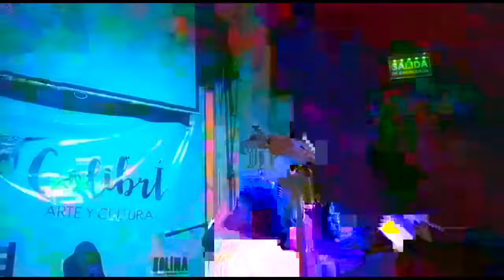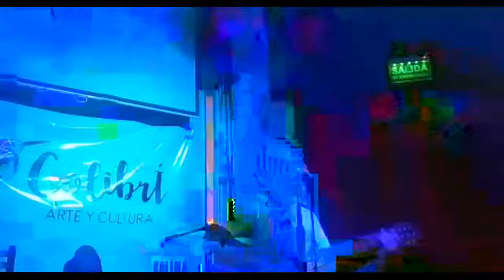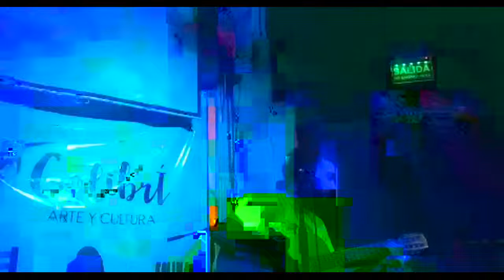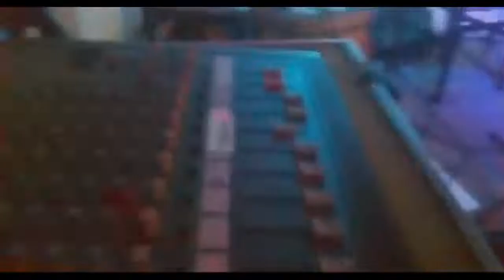Peña En Colibrí (La Plata -Argentina) - Jp Y Amigos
Peña folclórica en la ciudad de La Plata, en Colibrí Arte y Cultura, la noche del jueves 6 de diciembre. Lamento la calidad del video, que resultó ser muy mala, pero al menos se escucha bien. Se presentó Jp Flores junto a artistas amigos invitados, quienes son: Gaspar (Río Colorado), Abril (Bahía Blanca), Julián Fregonese (Azul), Tincho (Trenquelauquen), el Mula Ríos (Boulogne) y Ema Marino junto a Andrés (de La Plata).